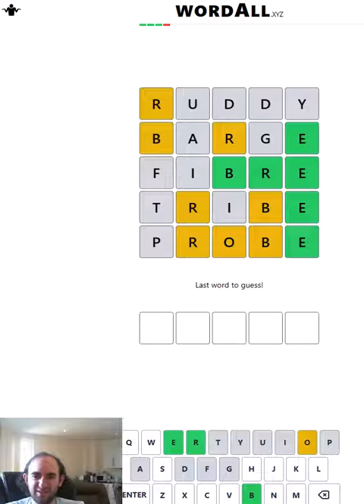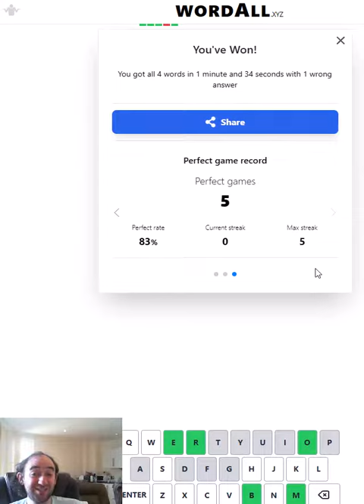WordALL- Wordle with multiple answers! (6 Aug 23 puzzle)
Can I solve today's WordAll puzzle?

Some guesses have been entered already. Can I guess ALL the words that could logically still be the possible Wordle answer?